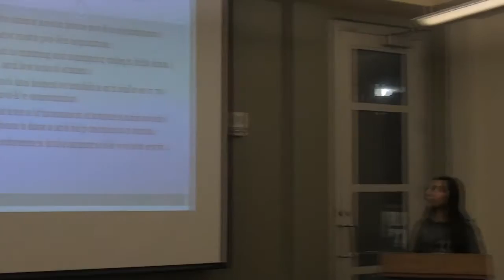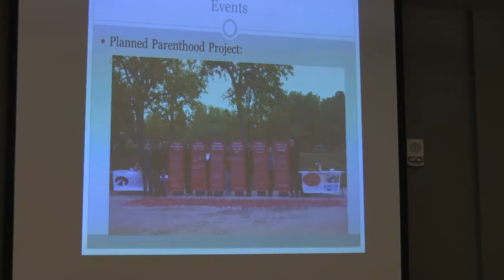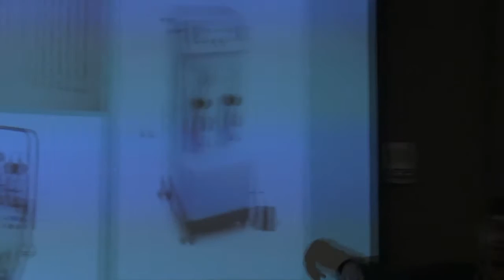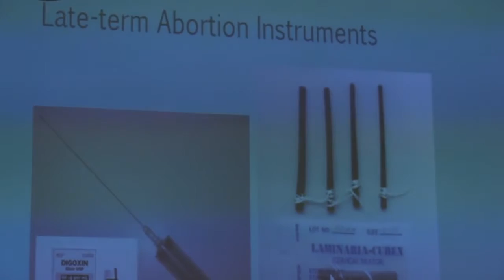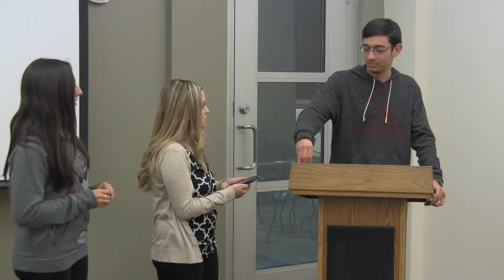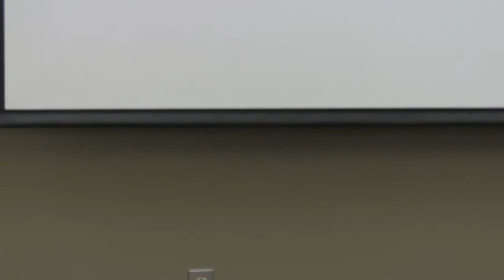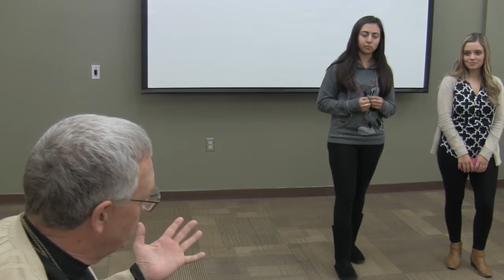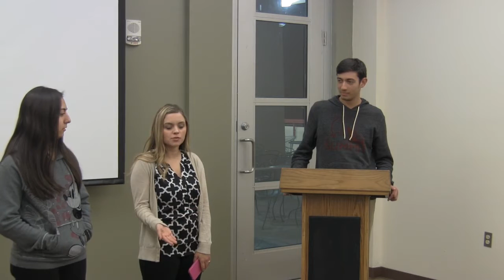Abortion: Students for Life UNM 2/2/2016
In today's world, the prevalent support for abortion is astounding, as pro-abortion movements demand that it be guaranteed and defended at all costs. However, scientific evidence and logic demonstrate that life begins at conception and abortion ends a unique human life.

Students for Life UNM present on the facts about abortion and how to respond to individuals who advocate for it.